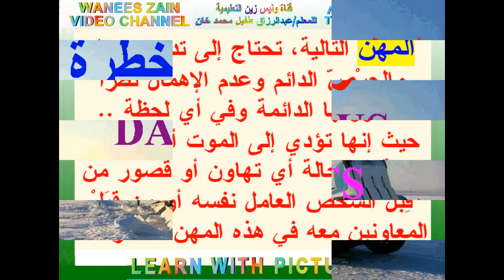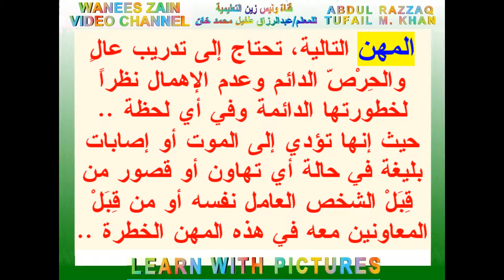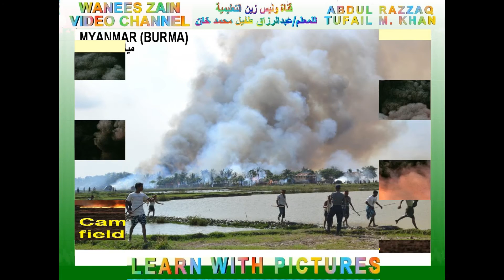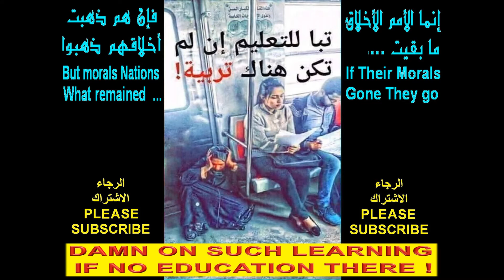DANGEROUS PROJECTS - Part 3 - المشروعات الخطرة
I created this video with the YouTube Slideshow Creator THIS EDUCATIONAL VIDEO IS PART THREE OF THE SMALL PROJECT ISSUE, BUT THIS TIME IT IS ABOUT ONLY DANGEROUS PROJECTS OF MEDIUM AND LARGE SCALE TYPES. IT IS FOR ALL PEOPLES FOR GENERAL KNOWLEDGE AND ESPECIALLY FOR YOUTH OF NEW GENERATION WHO WANTS TO START THEIR PRACTICAL LIFE WITH NEW JOB OR PROJECT BUT LOOKING FOR MORE INFORMATION FOR THEIR START. ENJOY WATCHING IT , THANK YOU .